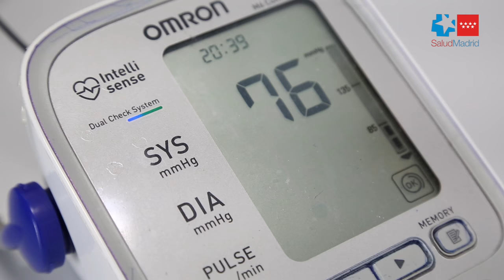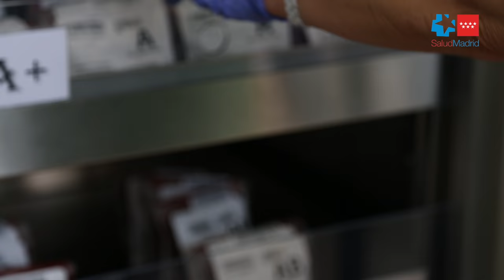La donación de sangre, paso a paso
¿Quieres conocer cuáles son los requisitos para donar sangre? ¿Cuál es el procedimiento y los pasos que se siguen? ¿Quieres saber cómo te tratamos? ¿Y lo que se hace posteriormente con tu sangre? O ¿Cuántos pacientes mejoran su salud gracias a tu generosidad? En este vídeo te lo contamos.